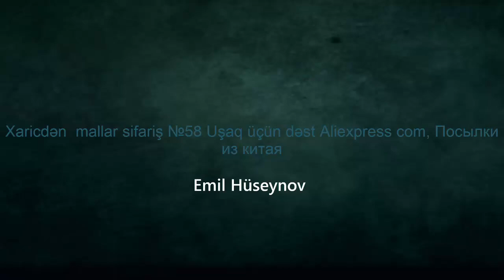Xaricdən mallar sifariş №58 Uşaq üçün dəst Aliexpress com, Посылки из китая